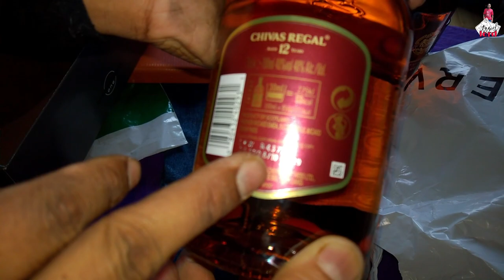Prices of clothes I bought in Romania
Camera setup:
Lumia 950xl